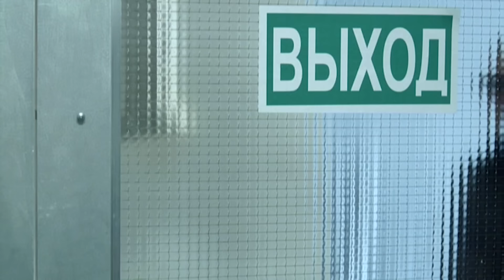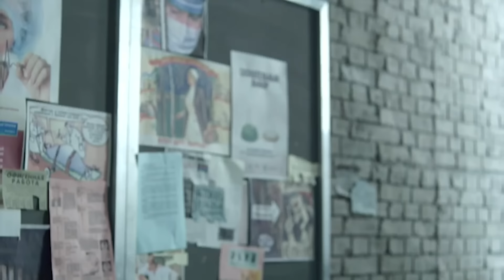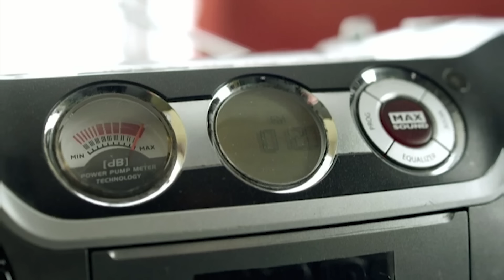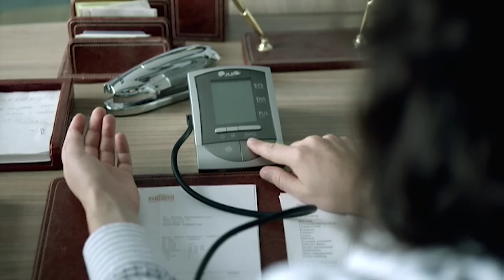ИНТЕРНЫ: 1 сезон | 31-33 серии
В 1 сезоне полюбившиеся многими интерны только начинают свою врачебную практику и постоянно попадают в идиотские ситуации. Их руководитель доктор Быков с удовольствием за этим наблюдает и троллит молодых специалистов так, что иногда им хочется просто провалиться сквозь землю.